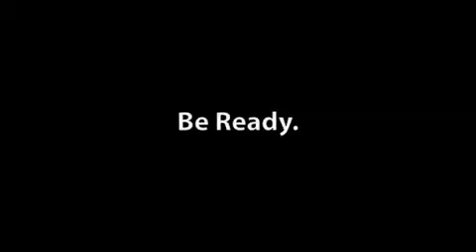Jonas Brothers - Are You Ready?